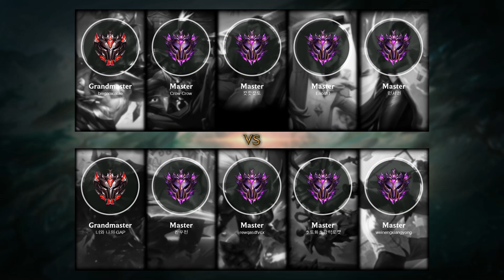Sett Top vs Mordekaiser - KR Grandmaster Patch 11.18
- Skin: Obsidian Dragon Sett
- Primary Rune: Conqueror

Timeline:
00:00 Ban & Pick
00:15 Runes & Abilities
01:42 Gameplay
02:50 Team FIGHT
03:18 Gameplay
07:05 Get a SOLO KILL
07:33 Gameplay
10:51 Get a SOLO KILL
11:29 Gameplay
15:01 Get a SOLO KILL
15:37 Team FIGHT
16:10 Take down The Turret
16:45 Team FIGHT
18:20 Gameplay
21:07 Team FIGHT
21:35 Gameplay
22:19 Team FIGHT
22:50 Get a Double Kill
23:19 Gameplay
24:42 Team FIGHT
25:15 Take down The Turret
25:47 Gameplay
27:46 Team FIGHT
28:23 Gameplay
29:53 Team FIGHT
30:40 Gameplay
31:36 Get a Double Kill
32:33 End credit